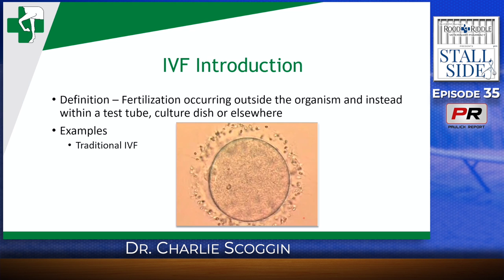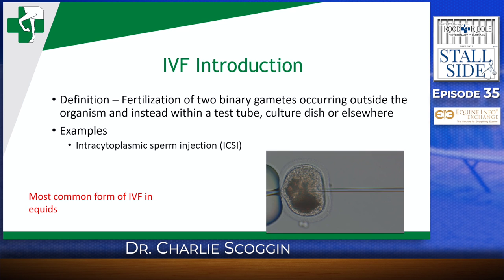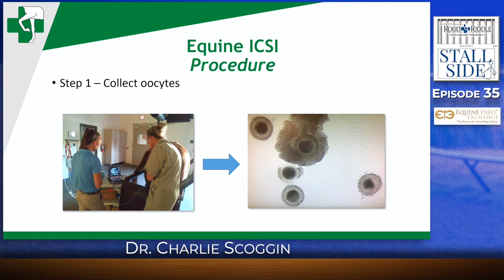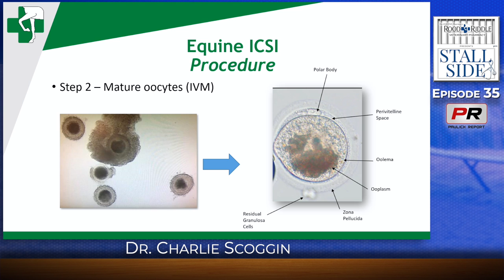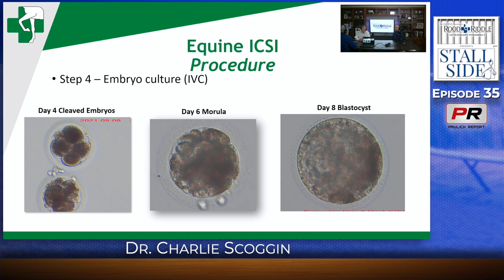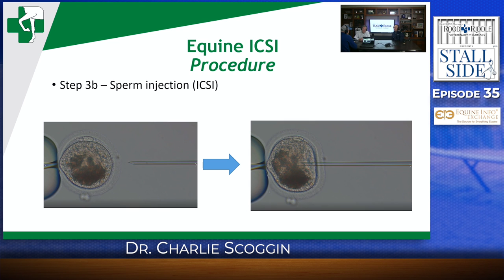Intracytoplasmic sperm injection or ICSI, the How, What, When, and Why with Dr Charlie Scoggin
Theriogenologist Dr. Charlie Scoggin talks about all things ICSI.  Intracytoplasmic sperm injection, or ICSI, is an in vitro fertilization (IVF) procedure in which a single sperm is injected directly into an egg.  This advanced reproductive technique is useful when a mare has problems that prevent her conceiving and carrying a foal, and when semen is in limited supply or has fertility issues. Preservation and continuance of rare genetics is also made possible.